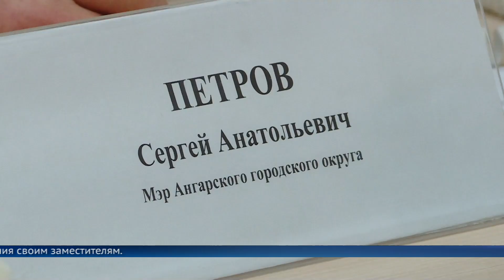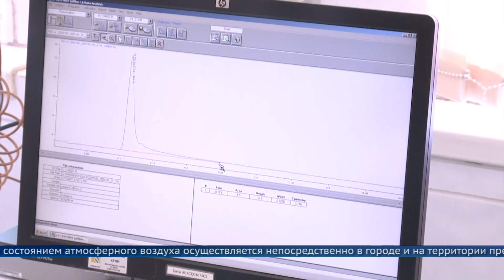Итоговый выпуск программы «Местное время» 24 декабря 2022